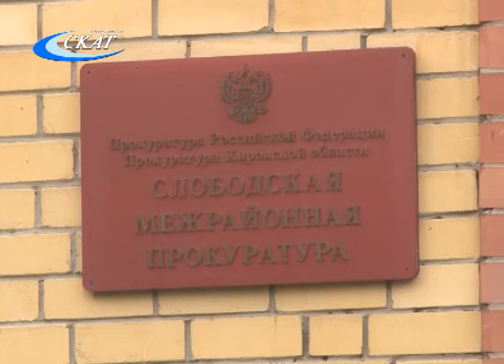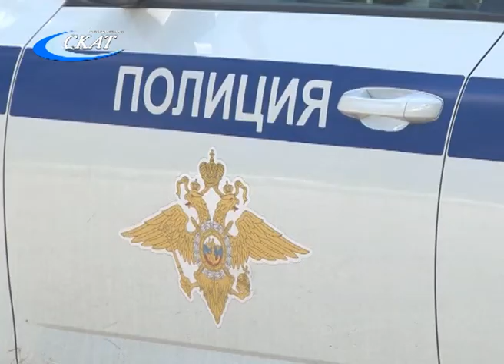КОГДА ЗА РУЛЬ НЕЛЬЗЯ: НАРУШИТЕЛЕЙ ПДД ВЫЧИСЛЯЕТ ПРОКУРАТУРА